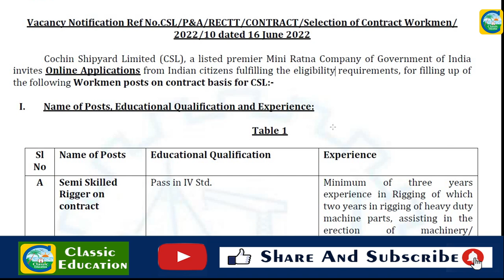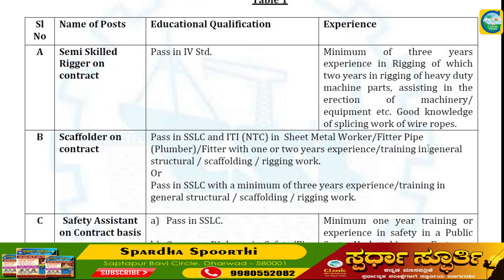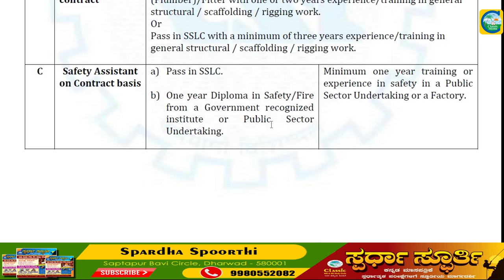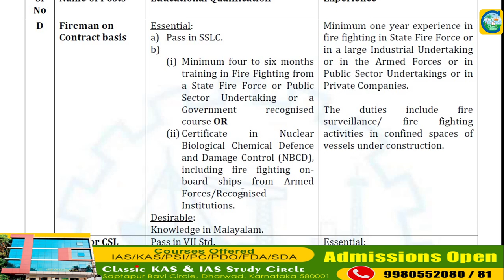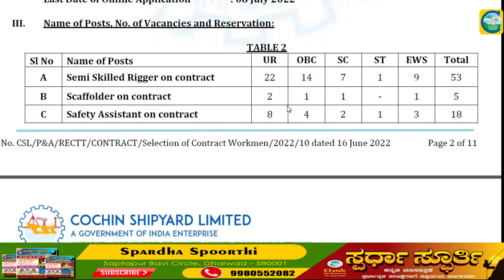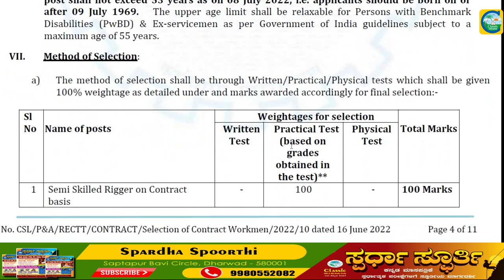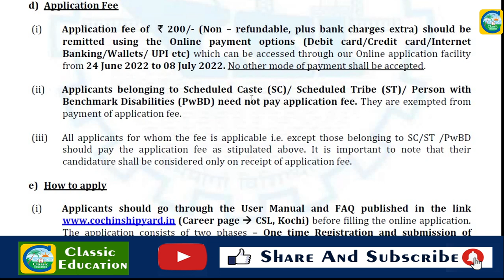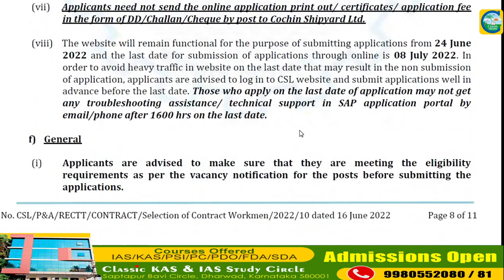Cochin Shipyardನಲ್ಲಿ ವಿವಿಧ ಹುದ್ದೆಗಳು||ಉದ್ಯೋಗ ವಾರ್ತೆ||Classic Education